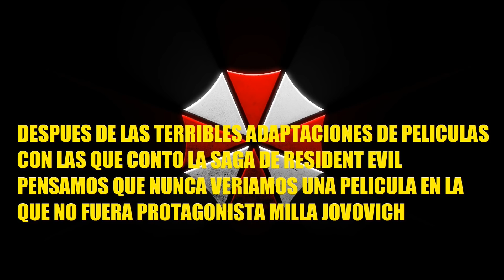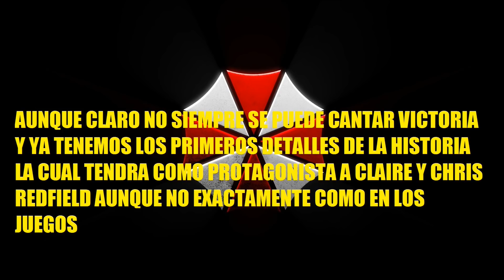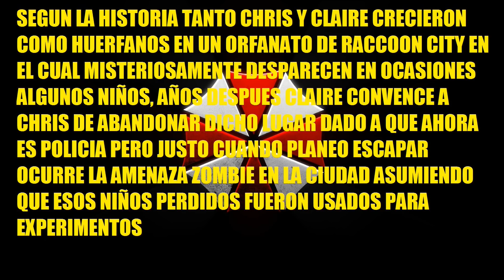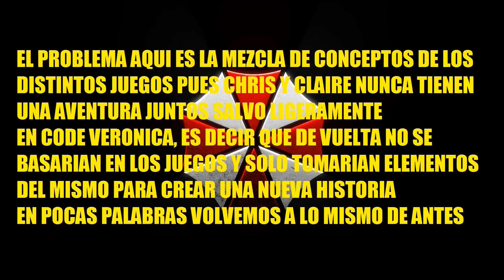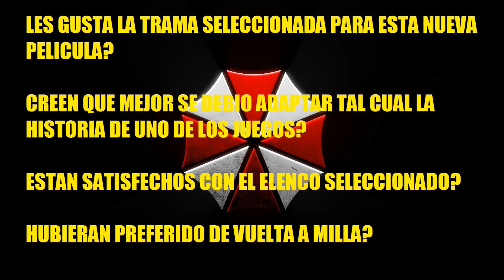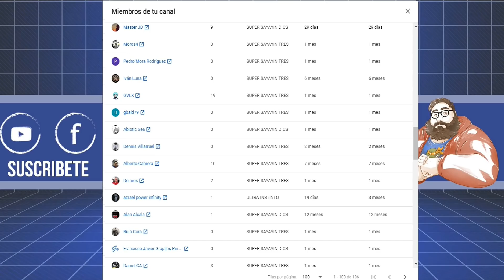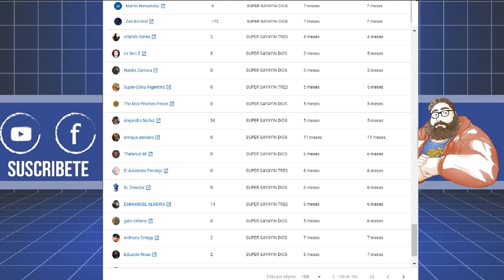LA HISTORIA, ELENCO Y TODA LA INFORMACIÓN DE LA NUEVA PELÍCULA DE RESIDENT EVIL 2021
En este especial recopilo la info mas reciente al respecto de esta nueva adaptacion a la gran pantalla de este iconico video juego teniendo ya muchos detalles que poder comentar.